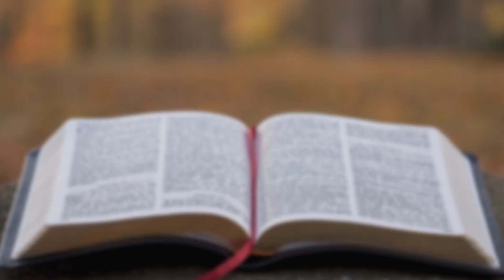ADVERTENCIA 2021- Fabio Fory - Evangelismo Adventista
Es muy placentero compartir esta advertencia de parte de la mente de Dios a nuestros corazones.

Me llena de mucha alegría que hayas abierto este video, lo he realizado con mucha pasión y amor, esperando que de alguna manera nutra tu vida espiritual.

Déjame recordarte que:
NO oponerse al error es aceptarlo, NO defender la verdad es negarla (Martin Lutero)
Romanos 8:31
31 ¿Qué, pues, diremos a esto? Si Dios es por nosotros, ¿Quién contra nosotros?
La Boca del que te critica jamás será mas grande que la gloria de Dios que te respalda
Dios te bendiga y cuide de tu familia, deseo que todo lo que emprendas sea prosperado por la mano poderosa de nuestro señor Jesucristo.

Soy tu amigo y hermano Fabio Fory
También puedes seguir mi pagina de Facebook "Motivación Cristiana"
Visita mi otro canal en Youtube "Motivación Cristiana"

Bienvenidos